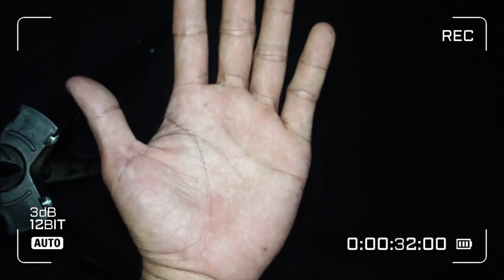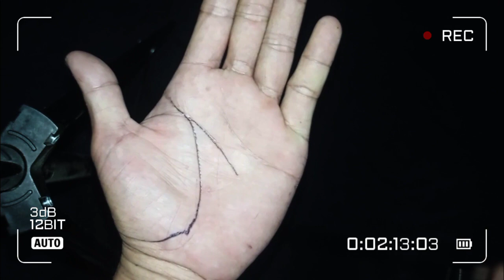RAMALAN CITA-CITA ORANG YANG AKAN TERCAPAI/SUKSES +HD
RAMALAN GARIS TELAPAK TANGAN TERBARU +HD